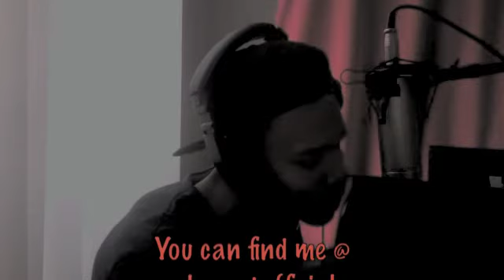India Aire - Beautiful surprise (Kwest Cover)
Another beautiful cover by Kwest